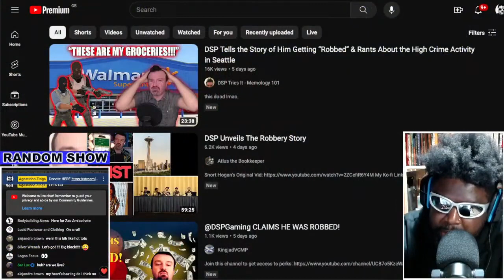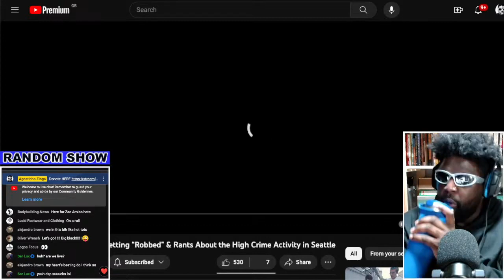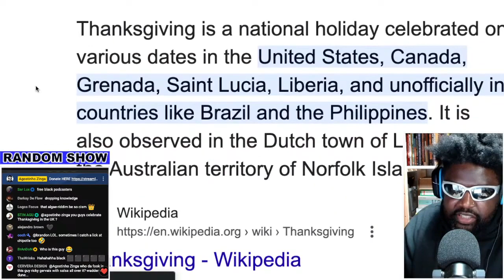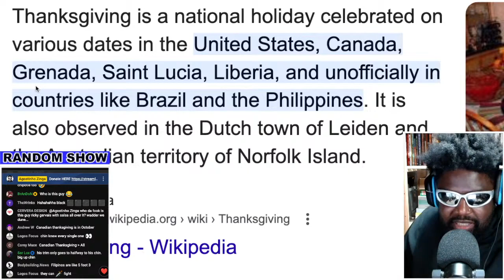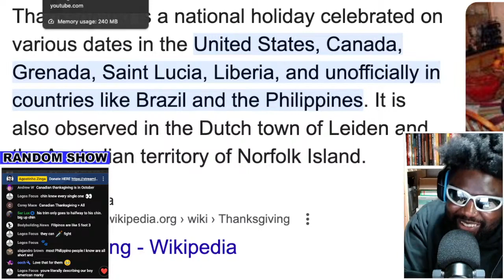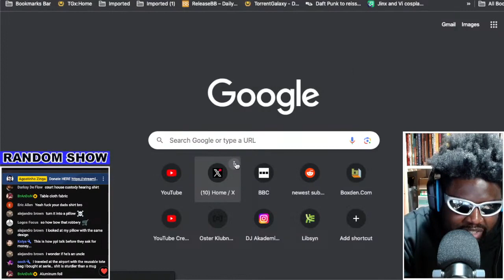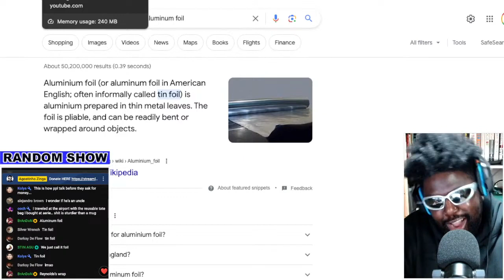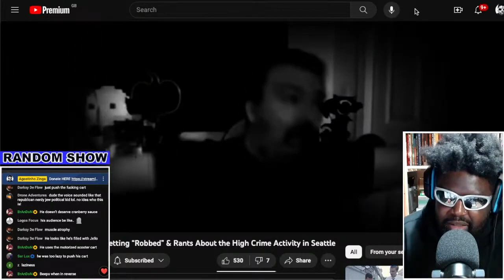DSP'S INSANE 'GROCERY BAGS' ROBBERY STORY